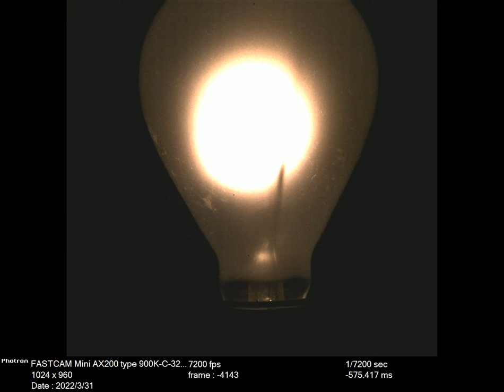High Speed Video: Light Bulb Burnout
Recorded in MIT 6.163 Strobe Lab
40 watt frosted glass lightbulb